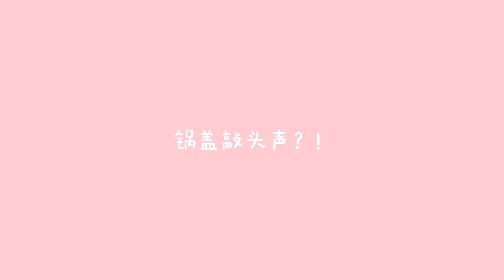快乐大本营 最新一集丁程鑫片段剪辑！头狂敲锅盖也太憨了吧！！！憨憨捣乱嘉哥分散他注意力 XDDD